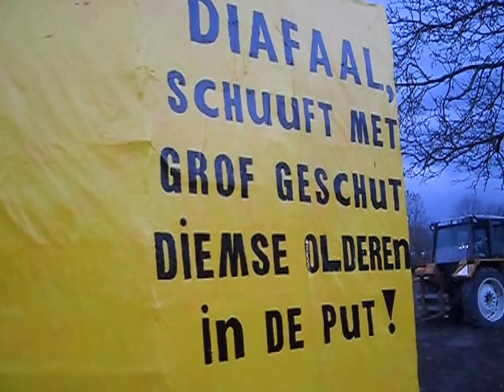Kiekdag CG Onvoorspelbaar 2014 (4/4)